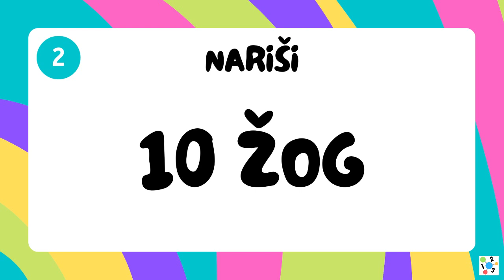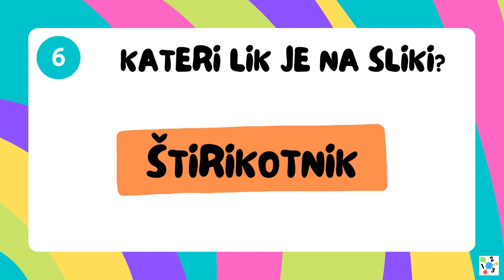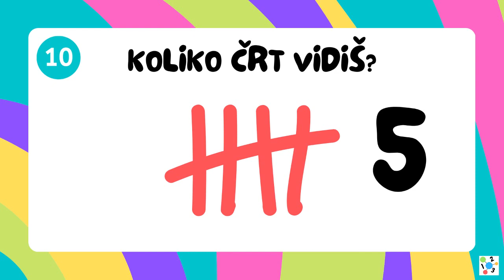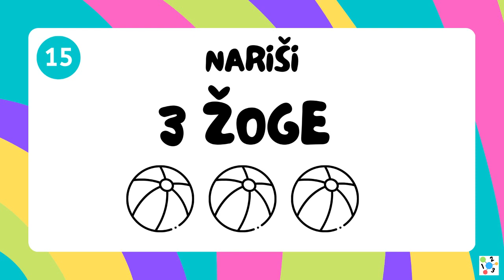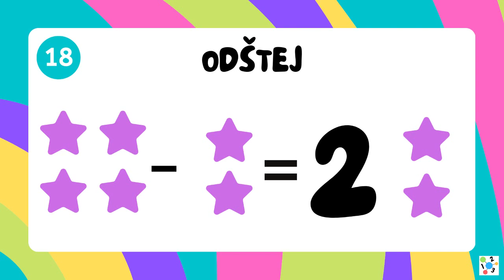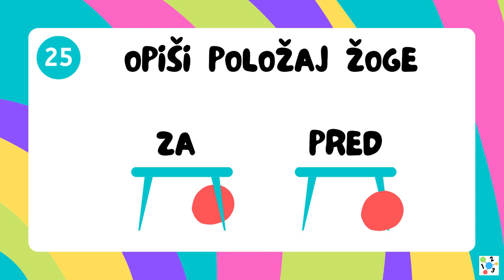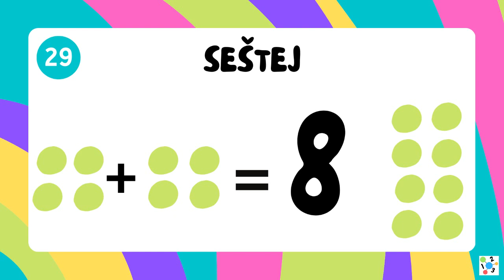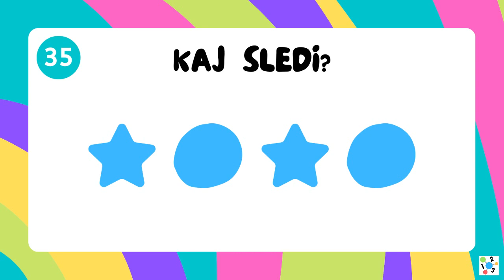Matematični KVIZ za Najmlajše | Preprosto in Zabavno Učenje Matematike za Otroke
Foto in video Canva

Hvala za ogled in naročilo na naš poučno zabavni kanal za otroke.
Otrokom naredimo učenje enostavno, zabavno, predvsem pa v veselje.
P.S. Video ustvarimo tudi na pobudo naročnikov, če je vsebina primerna za otroke.

Fun Learning KIDS TV

***Delimo znanje, da otroci dosežejo svoje sanje!***